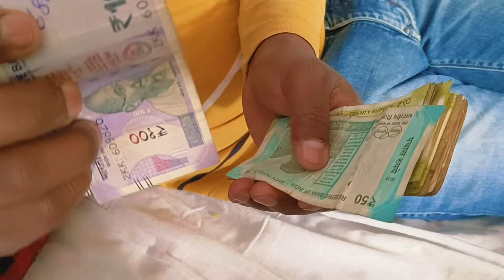Sadi Me Mila Bahut Sara Paisa Ab Kya Kare Etna Sara Paisa ko | Rahul NTR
A "vlog channel tag" is a specific tag or label that is used to identify and group together videos from a particular vlog channel. In this case "Sadi Video" is the name of the channel and "Letter" is the tag. It's likely that the vlogger who runs the channel "Sadi Video" uses the tag "Letter" to categorize or organize videos on the channel that are specifically about letters, for example, writing a letter to someone or reading a letter that was sent to them.

Rahul NTR Techner ( Technical YouTube Channel )

Instagram Id Link ( @vlograhulntr  )

Facebook Id Link | @vlograhulntr  |                VlogRahulNTR.in. |